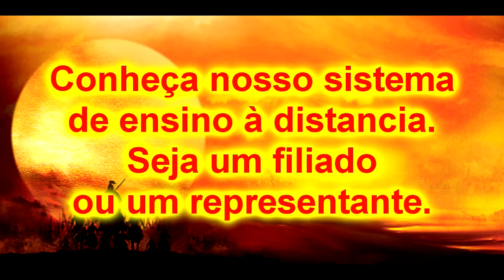Jujutsu (Jiu-jitsu Samurai) golpe do dia 1 - Goiânia